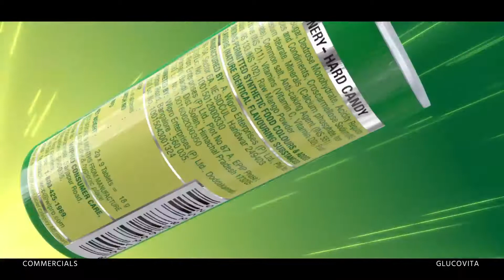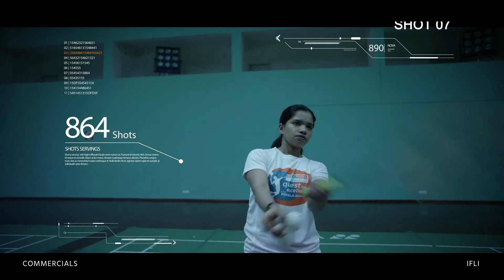Ankit Showreel 2018